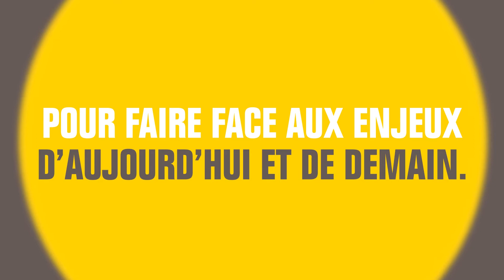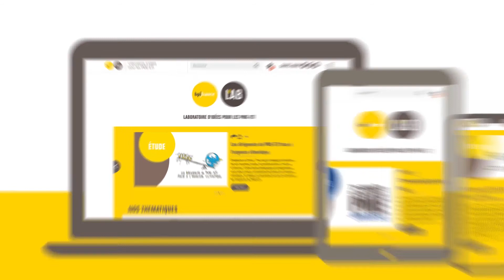Bpifrance Le Lab : qui sommes-nous ?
Bpifrance Le Lab est le laboratoire d’idées des PME-ETI. Notre mission est d’accompagner les dirigeants de PME​ et ETI​ sur différentes thématiques afin de leur apporter des pistes de réflexion et des bonnes pratiques. Par notre méthodologie variée : enquêtes, interviews auprès de dirigeants et experts, témoignages... nous faisons émerger des idées tirées de la recherche et du terrain pour apporter aux dirigeants les meilleures clés de compréhension sur les enjeux d’aujourd’hui et de demain.

Sur notre site internet, vous retrouverez toutes nos études, déclinées dans des formats faciles et rapides de compréhension